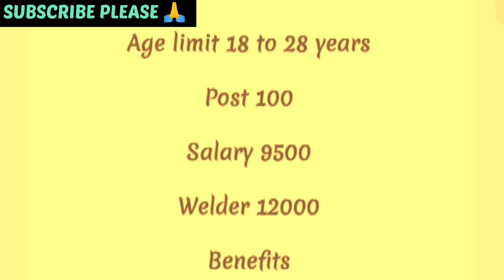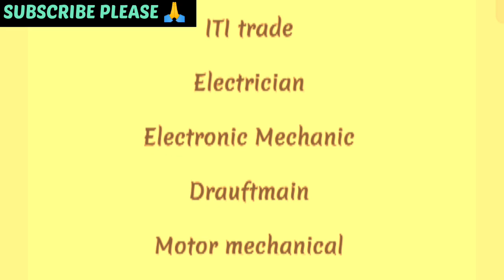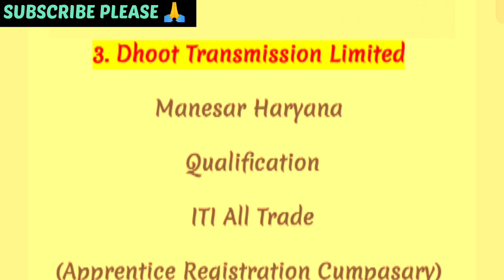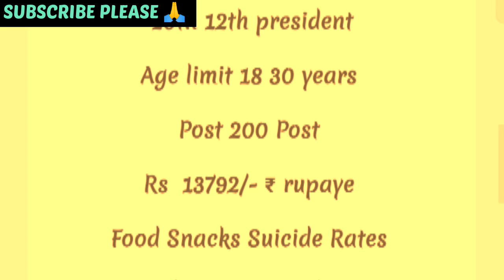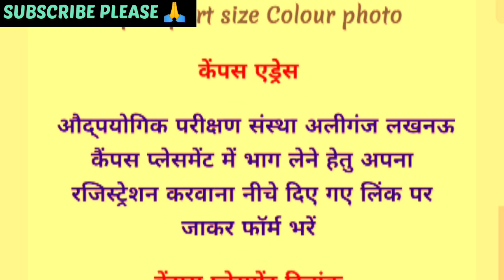New Allenberry Works Faridabad | PG Electroplast Ltd Ahmednagar | Dhoot Transmission Pvt Ltd